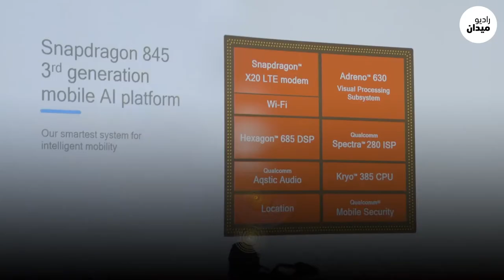اطوي galaxy F وحطو في جيبك